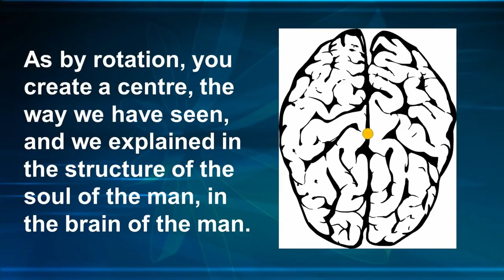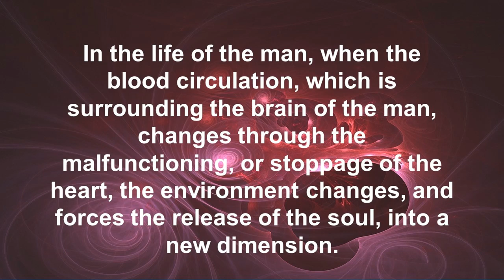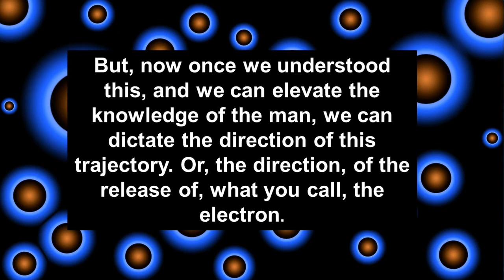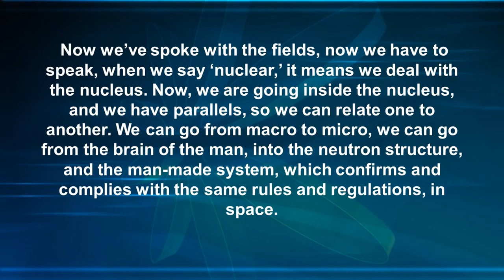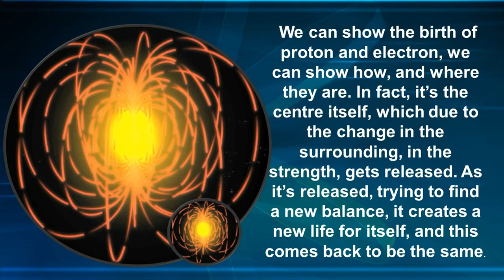Neutron Division Explained the Plasma Science Way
How a plasma divides.